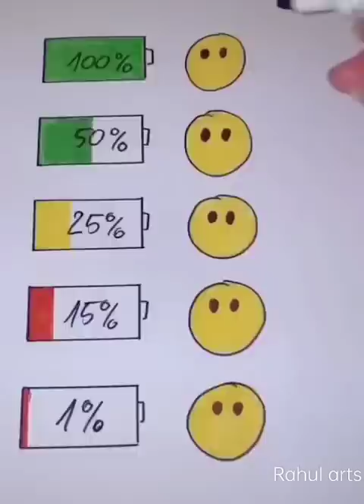How many batteries do you have?